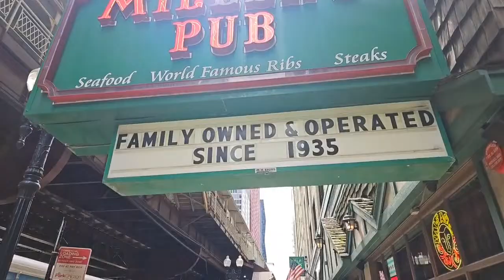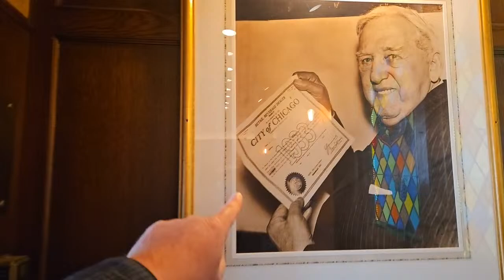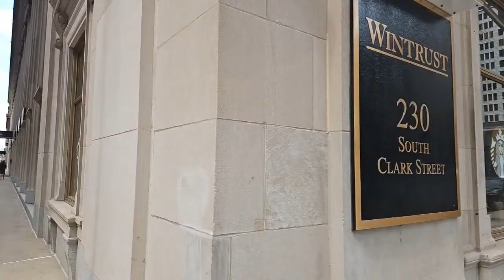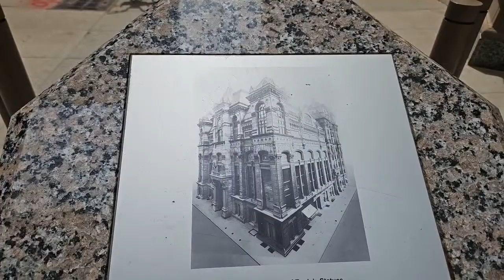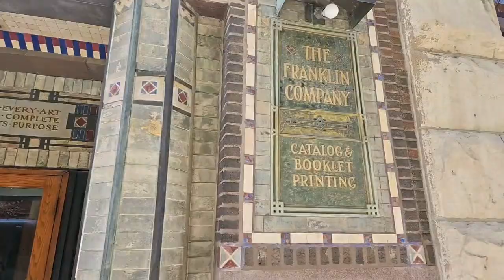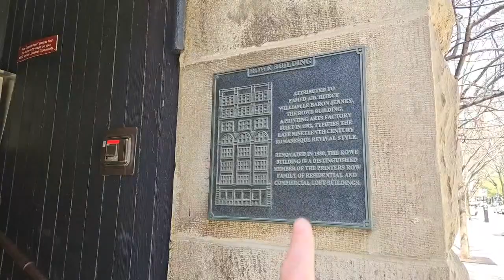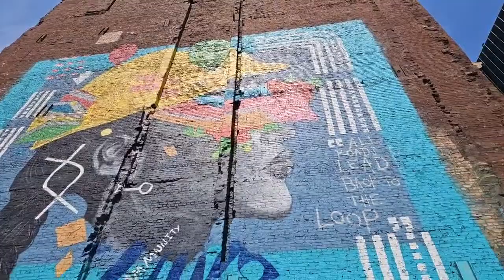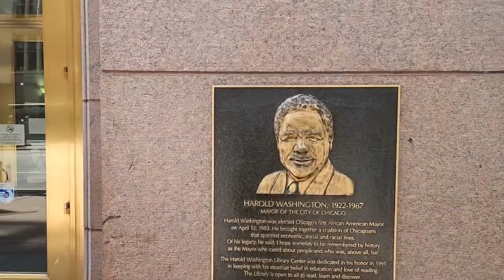Chicago Walk to South Loop & New Riverwalk along South Branch of Chicago River & Printers Row Area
brianreallychicago Chicago Walk to South Loop & New Riverwalk along South Branch of Chicago River & Printers Row Area